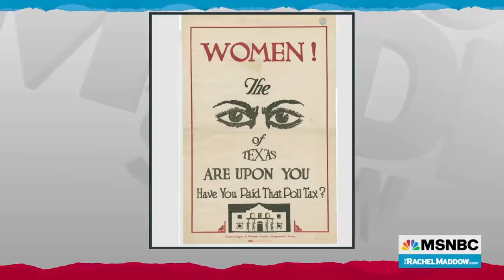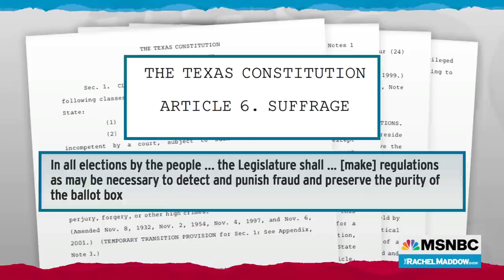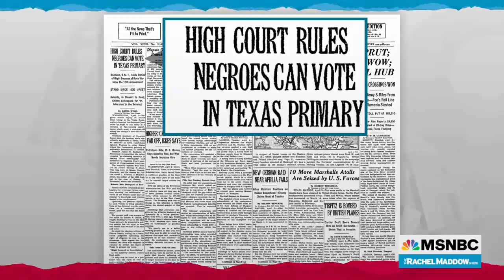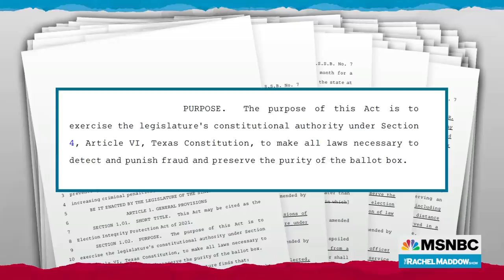Racist Relic Caught Creeping Into New Texas Voter Suppression Bill | Rachel Maddow | MSNBC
Rachel Maddow looks back at how the phrase "purity of the ballot box" in the Texas constitution was used as the basis for excluding Black Americans from all-white primaries, and shares video of Texas State Rep. Rafael Anchía calling out Texas State Rep. Briscoe Cain, Republican chair of the Texas State House Elections Committee, for including that phrase in the new Texas voter suppression bill.